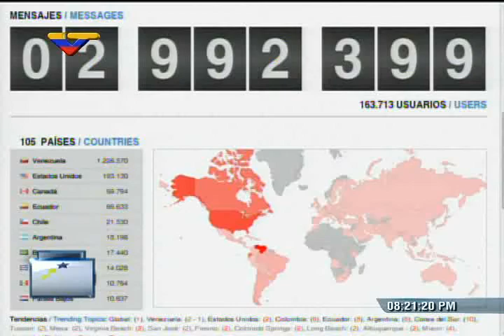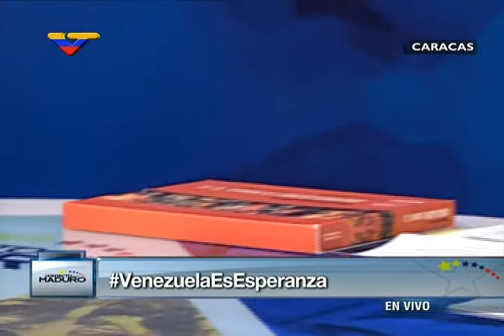Maduro ordena acciones contundentes ante rumores falsos sobre secuestro de niños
Programa "En Contacto con Maduro" nro 22, realizado desde Miraflores este 24 de marzo de 2015 con el Presidente Venezolano Nicolás Maduro.